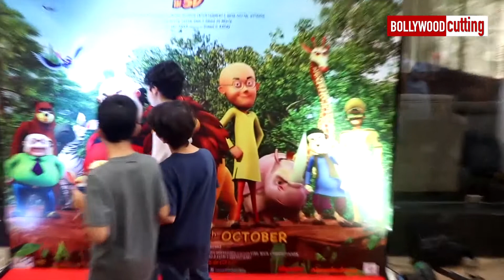Special Screening Of Film MOTU PATLU